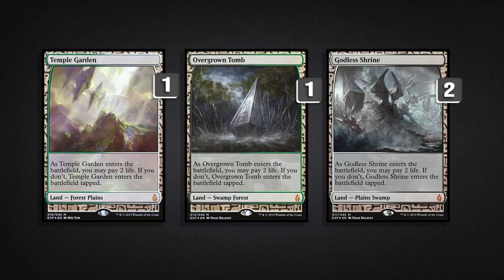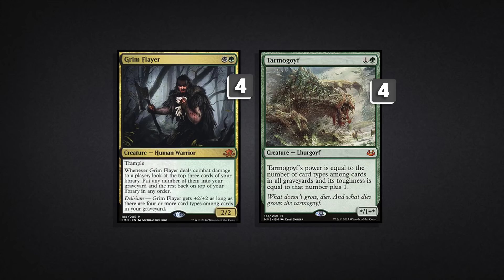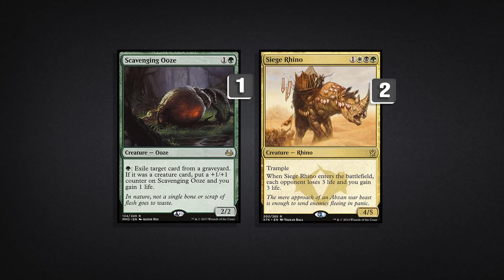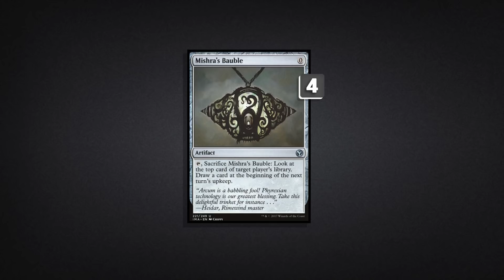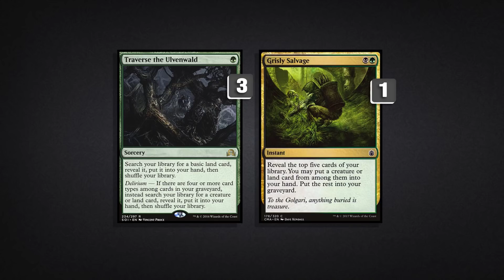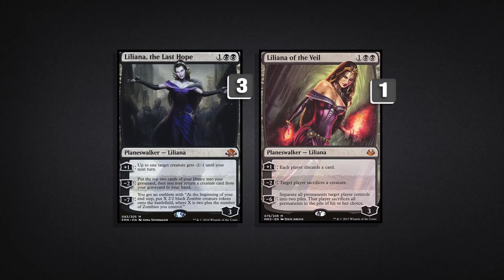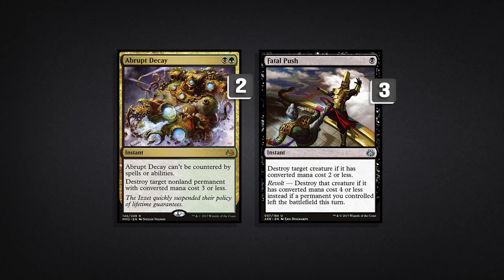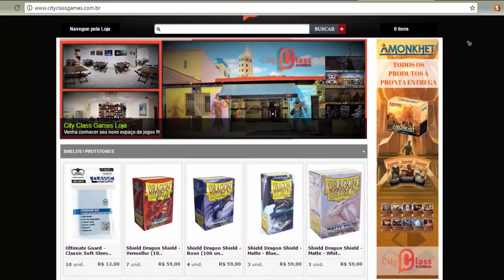Deck Tech | Abzan Traverse (Modern)